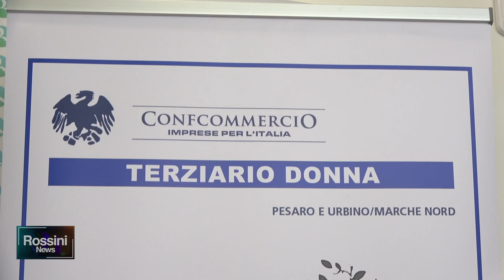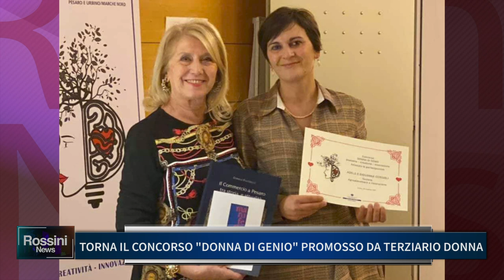TORNA IL CONCORSO "DONNA DI GENIO" PROMOSSO DA TERZIARIO DONNA